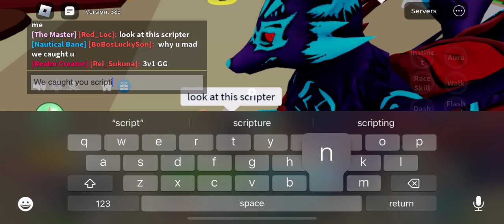Caught this scripter in 4k (Bloxfruits Pvp?)bloxfruitspvp